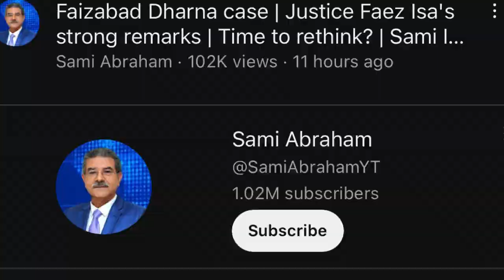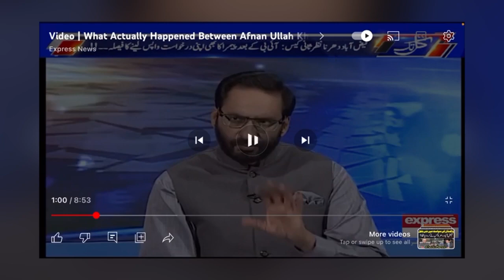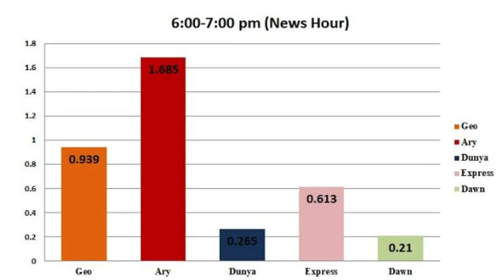Anchor javed chaudary TV SHOW hidden secret revealed | legal notice to javed chaudary |PTI deal